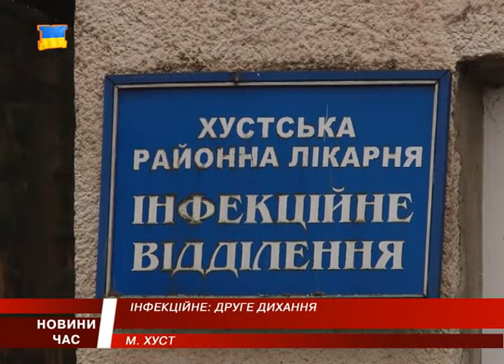Хворі в інфекційному відділенні Хустської лікарні дихають пліснявою